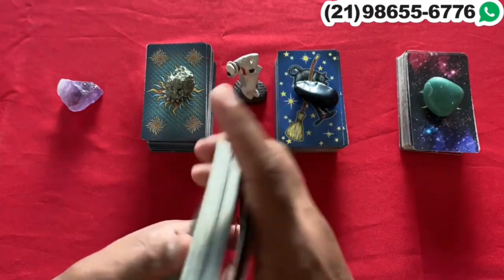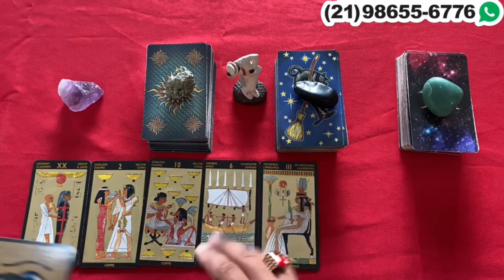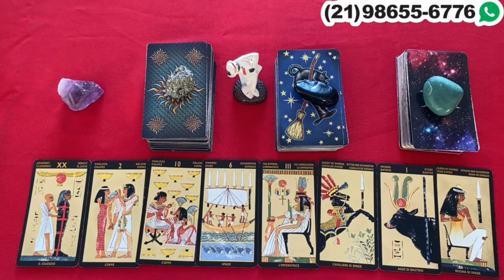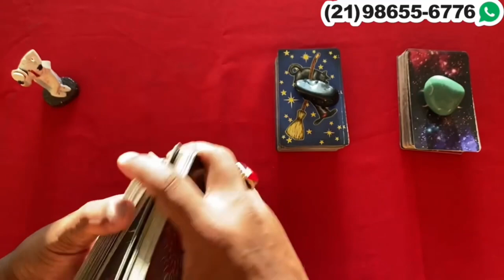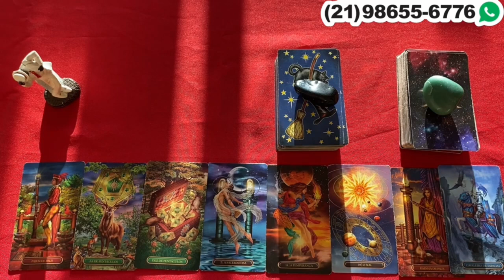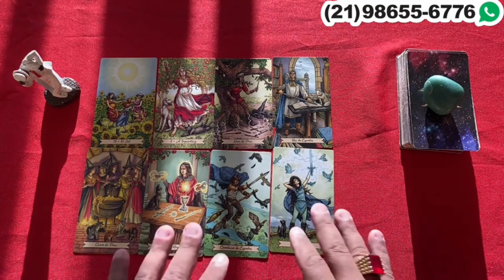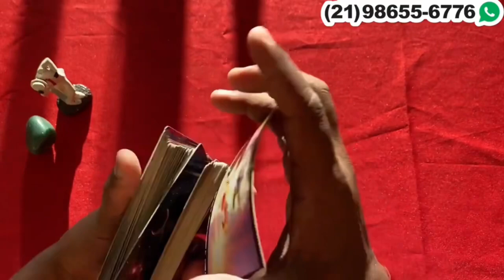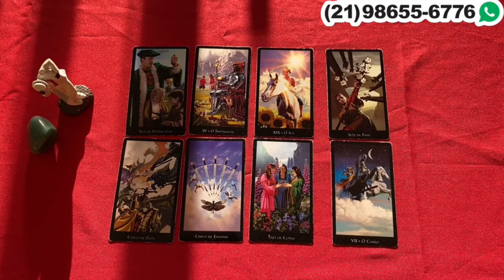Descubra Suas Respostas Com o Tarot Responde 🔮 | Previsões Diárias e Interativas